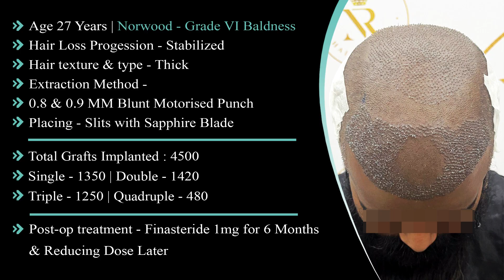Most Dense Hair Transplant | New Roots Mumbai